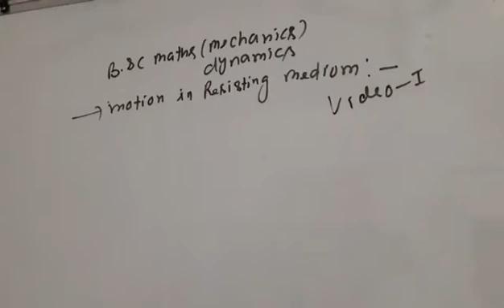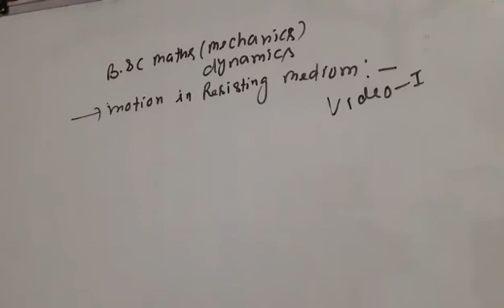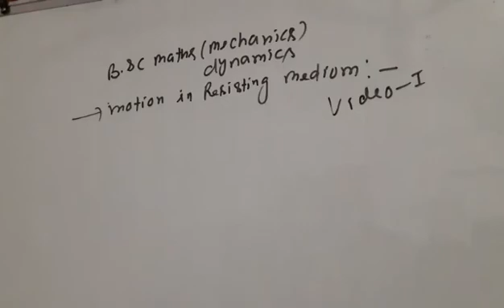Motion in resisting medium b sc class dynamics video 1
About this video defination of resisting motion